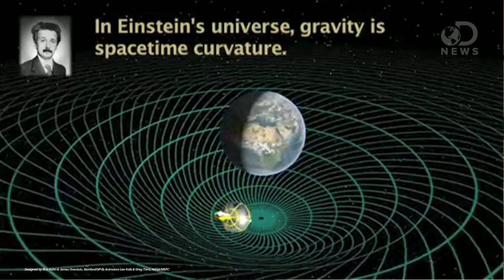New Star Proves Einstein is a Badass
Einstein's theory of relativity is put to the test with the recent discovery of a massive neutron star. Laci shows how this new discovery makes Einstein all the cooler.

"How Albert Einstein's Brain Worked"
"In his last years of life, Albert Einstein knew he was ill and refused operations that would save his life."

"In the 55 years since Albert Einstein's death, many scientists have tried to figure out what made him so smart."

DNews is dedicated to satisfying your curiosity and to bringing you mind-bending stories & perspectives you won't find anywhere else!